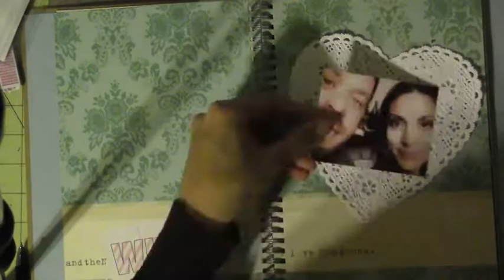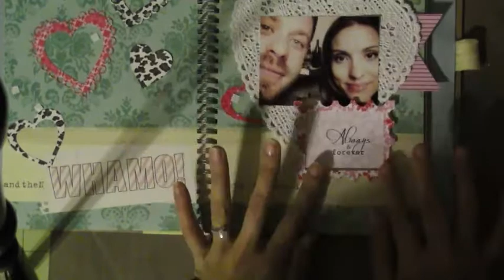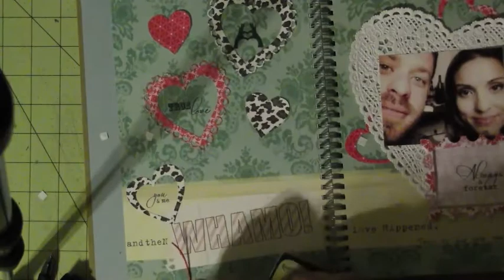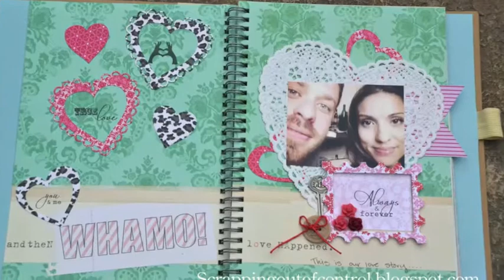Smash Page~Wedding My Creative Time Stamps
Smash page using wedding smash book and MCT stamps